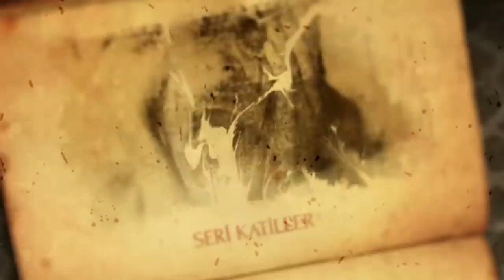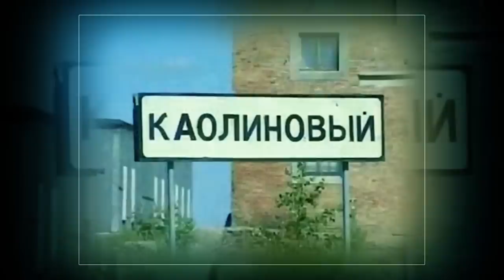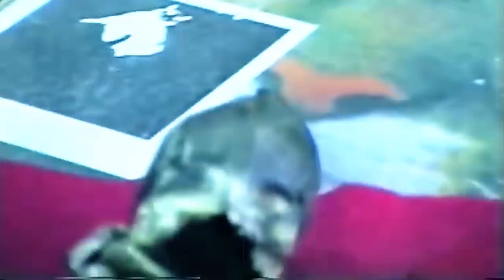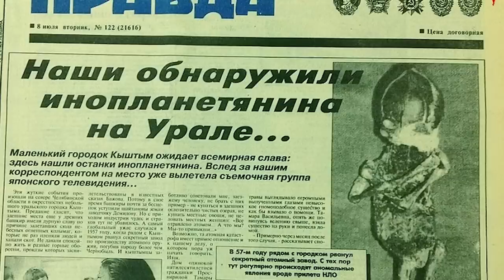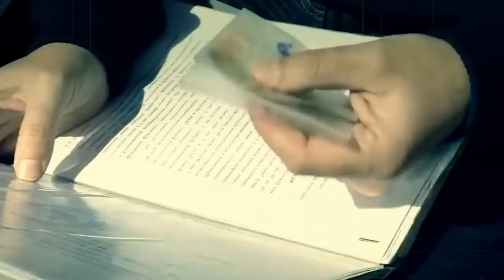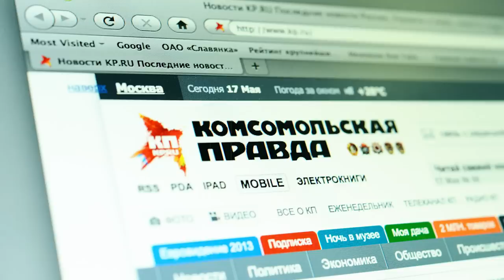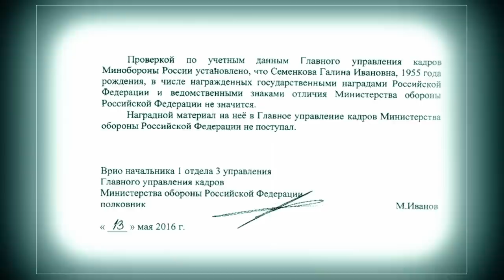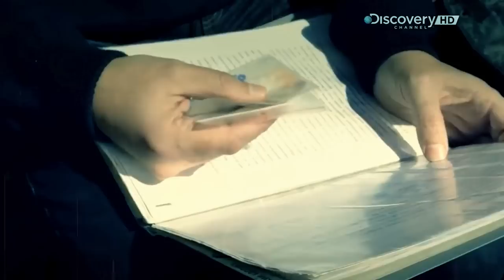Gizemli Bebek: Alyoşenka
'Kaan Ünsal Alphan YouTube Kanalına hoşgeldiniz. Birbirinden özel içeriklerimizden haberdar olmak için linke tıklayarak 'Abone' olabilirsiniz.